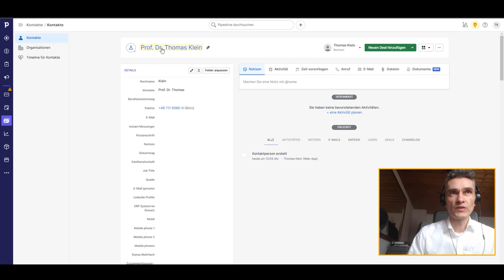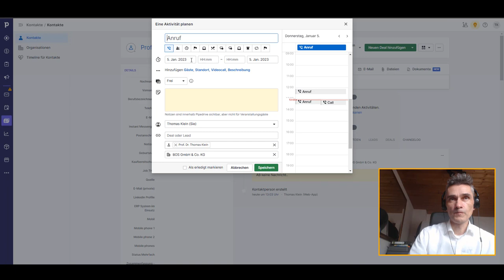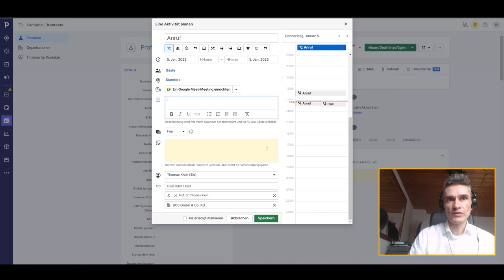Pipedrive CRM Tutorial: Wiedervorlage per Mouse Klick erstellen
Falls wir auch dein Interesse wecken konnten, bieten wir dir aktuell ein 30-minütiges gratis Erstgespräch an.! In diesem Gespräch werden wir deine aktuell Schmerzpunkte etwas näher kennenlernen und feststellen ob wir dir helfen können.

Happy Hunting!